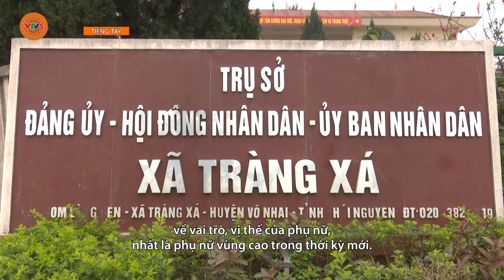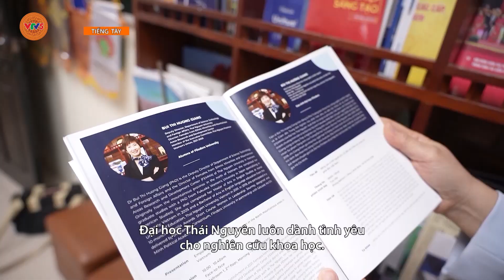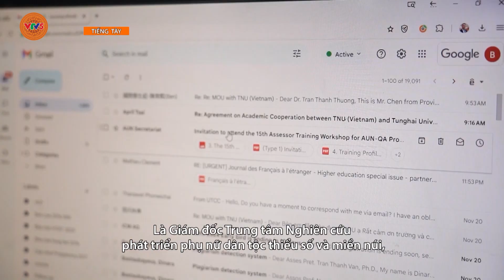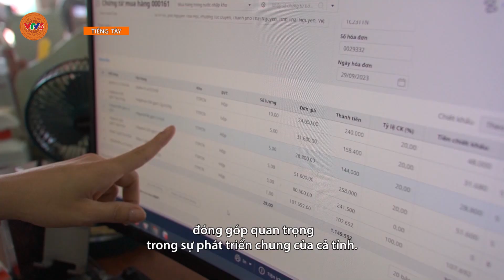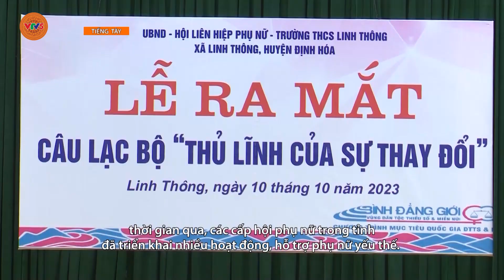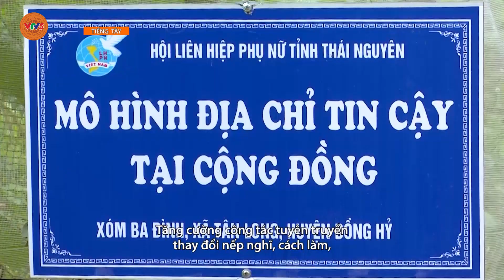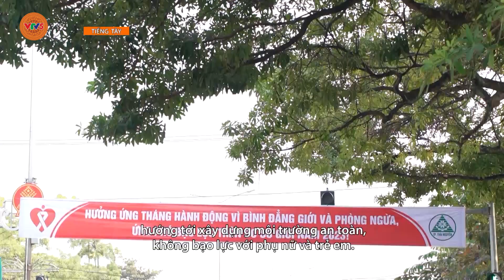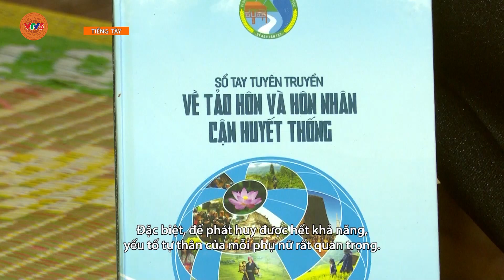[TIẾNG TÀY] PHÁT HUY VAI TRÒ CỦA PHỤ NỮ TRONG PHÁT TRIỂN KINH TẾ - XÃ HỘI | VTV5